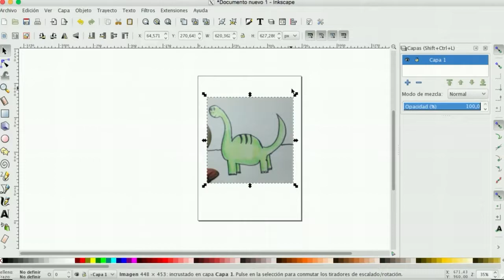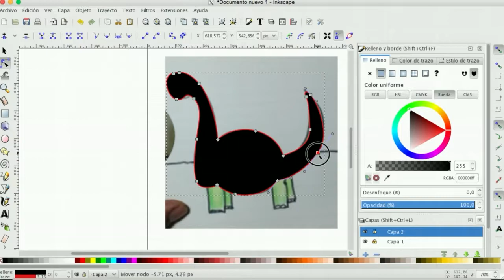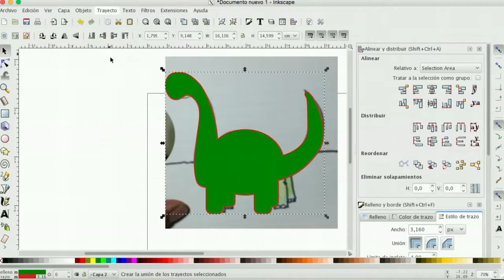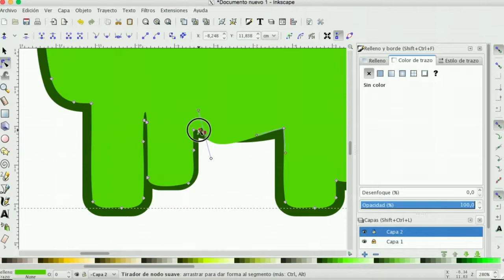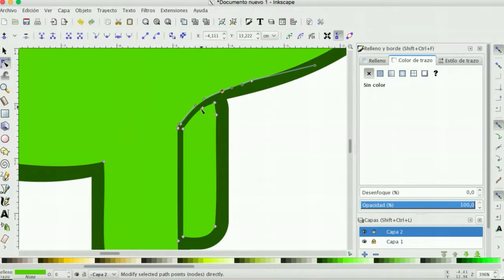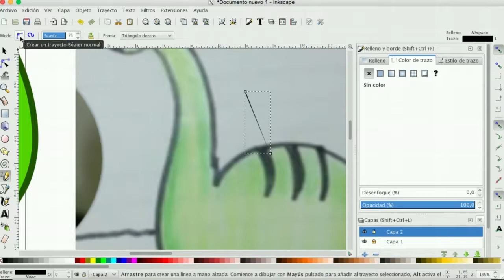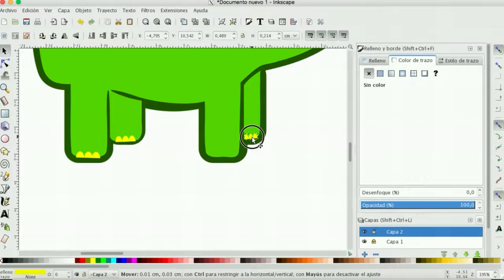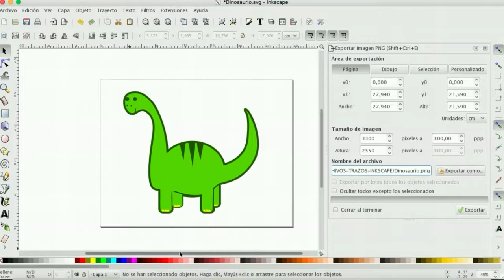Como dibujar un dinosaurio en la computadora.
En este video se traza a partir de un boceto un bonito dibujo de un dinosaurio con un programa llamado Inkscape que es completamente gratis y puedes descargar de